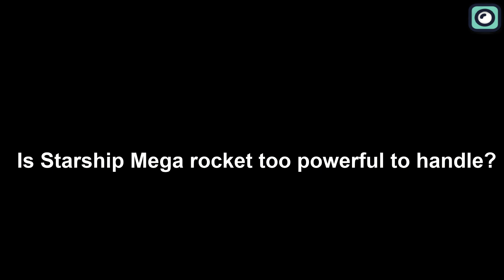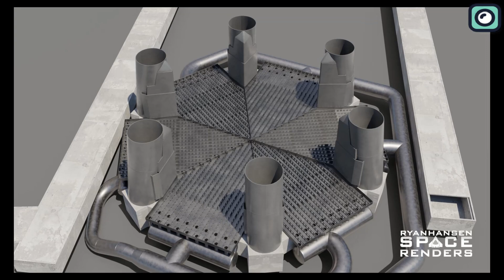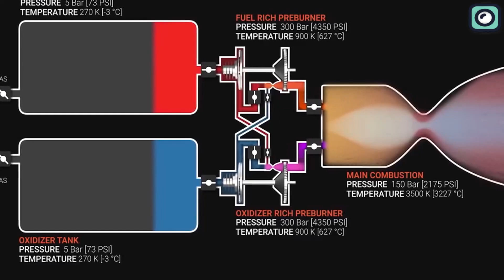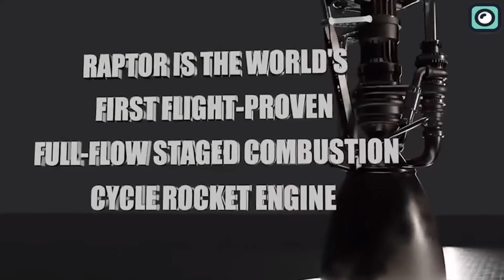Starship's Raptor engines BIG PROBLEM....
Is Starship Mega rocket too powerful to handle? This question popped up on April 20th, when the huge rocket launched for the first time.
When the rocket's super heavy booster fired up its many Raptor engines, it let out a force of up to 15 million pounds. This was such a strong explosion that debris flew all around, dirt and sand fell on a town five miles away, and a big hole was left where the launch pad had been.
But the launch drama didn't end there. At an impressive 24 miles above the ground, the booster, which was supposed to detach to allow the Starship to continue its voyage to space, failed to do so. This critical failure set the entire rocket spinning until SpaceX decided to initiate its flight termination system. The result was a mid-air explosion of the entire rocket.
The consequences of this launch have been far-reaching. The Federal Aviation Administration, commonly known as the FAA, decided to halt all Starship activities while they conduct a comprehensive investigation into what went wrong. In addition to this, the FAA is also facing a lawsuit over the environmental damage caused by the powerful blast of Starship's engines.
SpaceX needs Starship's unparalleled power to realize Musk's dreams of setting up a Mars colony. But, at present, they are grappling with the consequences of this extraordinary force here on Earth. Musk had shared his concerns about a potential fireball incident that could melt the launch pad if any of the engines failed, which would take several months to rebuild. Although that particular scenario didn't play out, the launch pad was clearly damaged following the launch. Images and footage showed a vast crater where the rocket had taken off from.
The destruction was probably caused by the gas generated by Starship's powerful engines. The rocket launched from an elevated mount, a super-sized stool, placed over a slab of concrete. Due to the Starship's sheer power, the heat transfer on the steel plate would have been immense, and the steel surface might have melted during the launch.
SpaceX and the FAA had expected any explosion debris to be confined to a 700-acre area around the launch site. However, particles kicked up during the launch rained down on a town five miles away in Port Isabel, Texas. This potential risk is why NASA worries about a Starship explosion near LC39A, which could disrupt their only way of launching astronauts to the ISS.